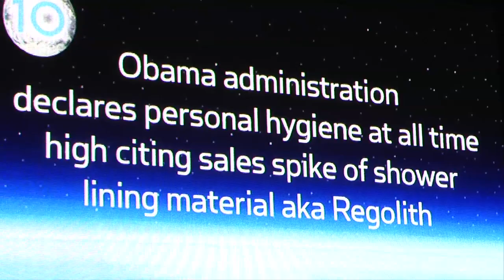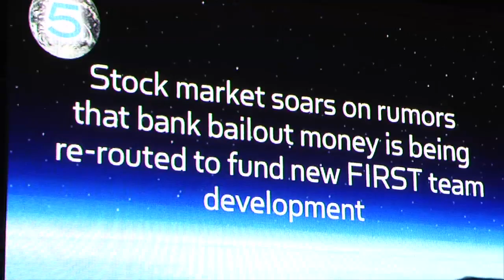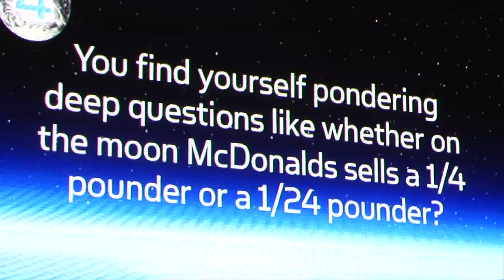FIRST Robotics 2009 - Top 10 Indicators We Have Launched into Lunacy or had Re-entry from It.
10) Obama administration declares personal hygiene at all time high citing sales spike of shower lining material aka Regolith.

9) January 3, 2009: Riot police put on high alert as throngs of teens descend upon countless Walmart stores.

8) January 3, 2009: 20 minutes later riot police stand down after storming countless Walmart stores and only finding throngs of well behaved teens gathered around one lonely Orbit ball.

7) Future AIG bonuses will be paid in used moon rocks.

6) Your teacher is unwilling to increase your exam final question points from 2 to 15 not caring that you answered it in the final 20 seconds.

5) Stock market soars on rumors that bank bailout money is being re-routed to fund new FIRST team development.

4) You find yourself pondering deep questions like whether on the moon McDonalds sells a 1/4 pounder or a 1/24 pounder?

3) Parents are once again bewildered on the best way to communicate with their teens. C++ or LabVIEW?

2) Your college admissions officer suspects a slight embellishment on your application questioning your 38 missions to the lunar surface.

1) You have found your perfect next vehicle. (see video)